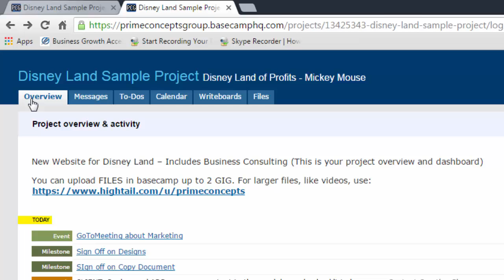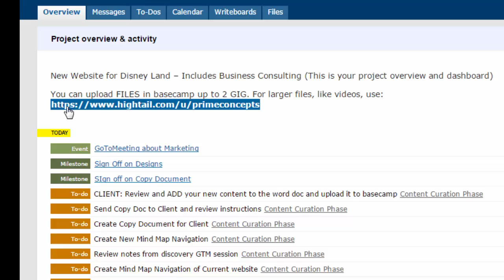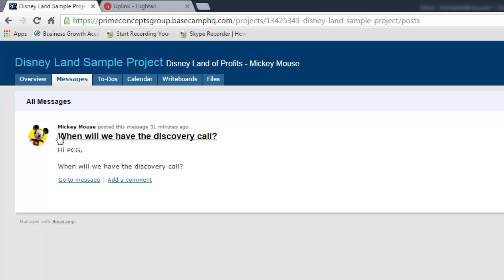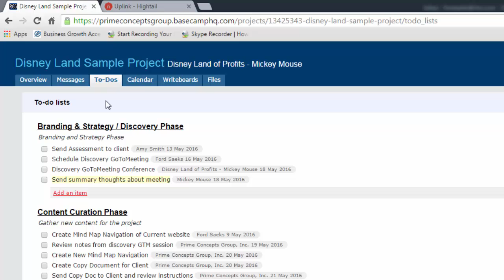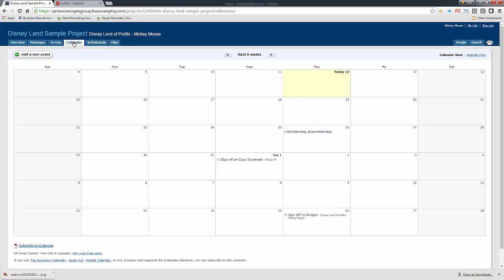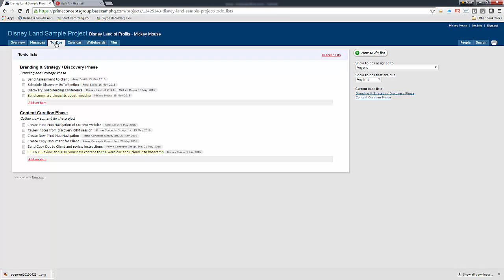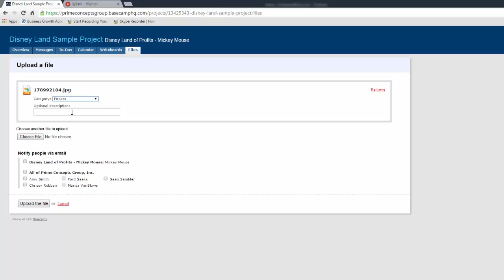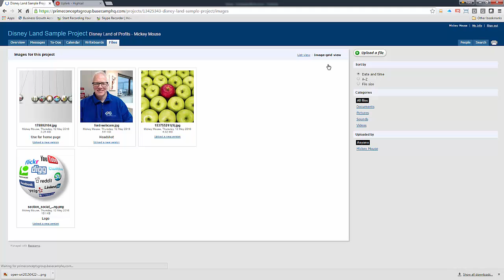How to Use Basecamp HQ Tutorial - Project Management for PCG clients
How to Use Basecamp HQ 101- Project Management for PCG clients.  Short tutorial for Prime Concepts clients to get insights and overview of using Basecamp from the client's perspective.

I thought about making this unlisted but this information can also help other people that may want to know more about basecamp project tracking software cloud solution.

Prime Concepts Group is an Integrated Marketing Company helping clients find, attract and keep their customers.